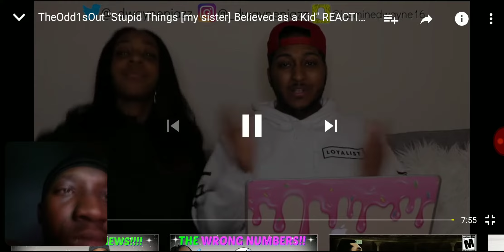Reaction to Dwayne N Jazz Reacting to The Odd1sout Stupid Things (My Sister) Believed as a kid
I can relate to this